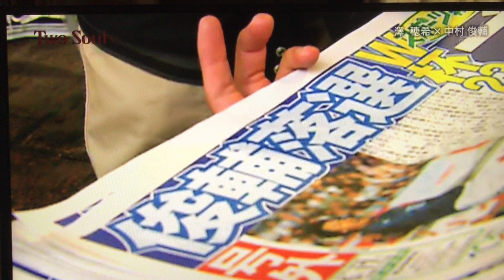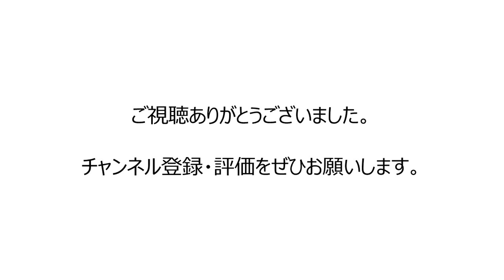【悲しい本音】中村俊輔がW杯と代表引退について語った！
サッカー日本代表レジェンドの澤穂希と中村俊輔による夢の対談！

サッカー日本代表の本田圭佑とお笑い芸人のじゅんいちダビッドソンがACミランの練習場で夢の共演

サッカー速報/ソクサカch

◆Twitter登録よろしくお願いします！